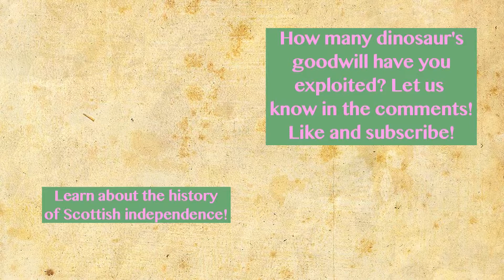The Origin of Easter Eggs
Ever wonder how the odd tradition of decorated chicken fetuses became a thing? Look no further!